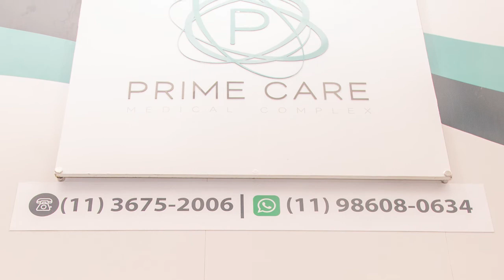Especialidades Prime Care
Dr. Bruno Onofrio - Cirurgia Plástica
Dra. Renata Colaneri - Gastroenterologia e Proctologia
Dra. Valéria Richinho - Gereatria
Dr. José Donizeti - Radiologia e Medicina Nuclear
Dr. Arthur Vicentini - Cirurgia de Cabeça e Pescoço

👩‍⚕️👨‍⚕️ Clínica Prime Care
👩‍💻 Consulta presencial e ONLINE
📌 Rua Traipú, 509 - Perdizes

De acordo com o Código de Ética Médica, os vídeos têm somente caráter educativo.

Os vídeos da Prime Care Medical Complex são produzidos baseados na experiência do Corpo Clínico, na observação prática de pacientes e em pesquisas científicas mais recentes até o momento.